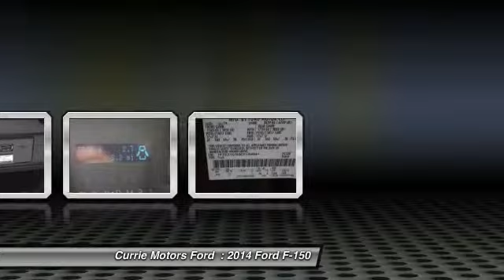2014 Ford F-150 Frankfort, Chicago, Bolingbrook H8208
2014 Ford F-150

Whether you're volunteering locally or attending a cultural event, this 2014 Ford F-150 XL offers the reliability, comfort and style you crave in a vehicle. According to a review from CarsDirect, Rear backup camera made hooking up to my jet-ski trailer a breeze. Want to learn more? Call today for more information.